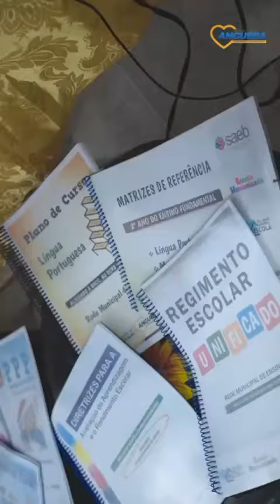JORNADA PEDAGÓGICA 2024: "UM OLHAR SOBRE A ESCOLA"